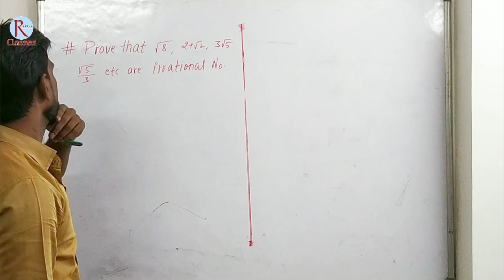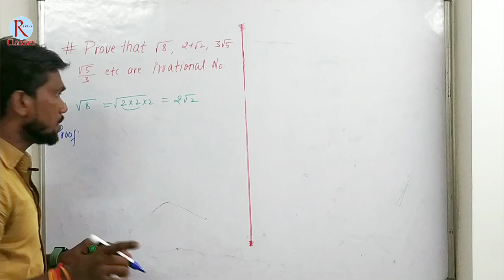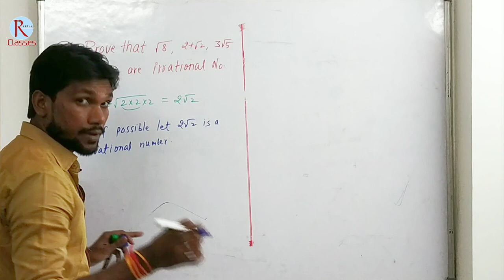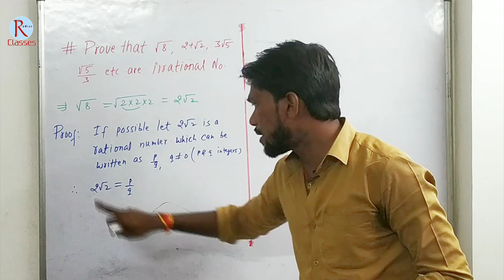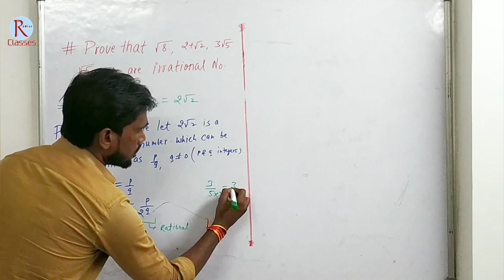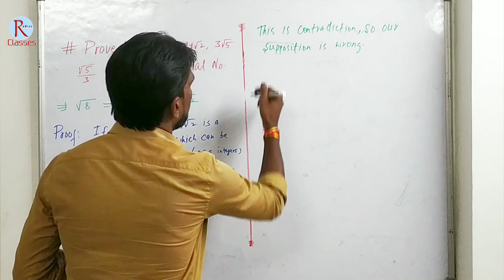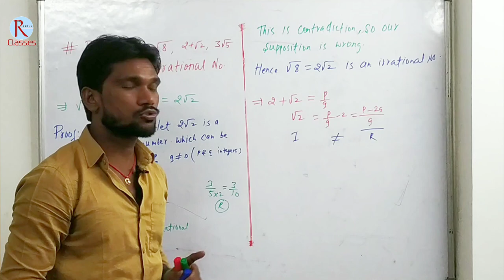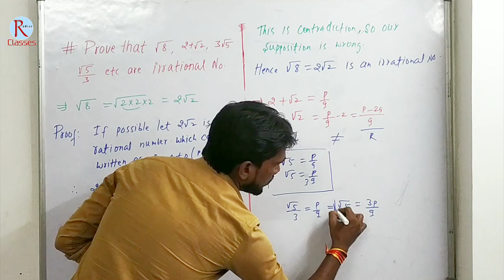Prove that √2+3 , √3-2 , 2√3 & √5/3 are irrational numbers | MathsPedia |B2H byJeetSir 🔥🔥🔥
👨‍🏫 ABOUT THIS VIDEO 👩‍🏫
आज के इस वीडियो में हमने √2+3 , √3-2  √5/3 ko irrational prove karne ka बहुत ही आसान तरीके से समझाने की कोशिश की है ! If it is important for you then please

📩Pdf link 🔗 -

👨‍🏫 ABOUT THIS CHANNEL 👩‍🏫
💯 IMPORTANT LINKS 🔗